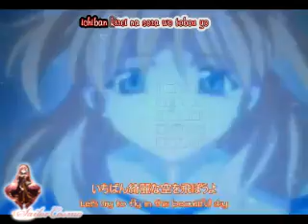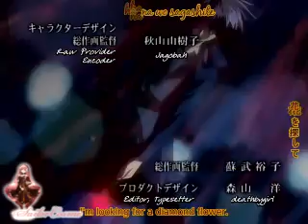~Love Game~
Song: Love Game
Artist: Lady Gaga

This is my special AMV ^^ I've collected a lot of Anime openings&other :3 so, this is the list (for appearance):
-Idolm@ster (Perfect Star Perfect Style)
-Ouran High School Host Club (Opening)
-Shuffle Memories! (Kaede version Opening)
-Strawberry Panic! (Opening 2)
-Suzumiya Haruhi no Yuuutsu (Ending Full)
-Shugo Chara! (Opening 1)
-Air (Opening Special Summer)
-Bokusatsu Tenshi Dokuro-Chan (Opening)
-Zero no Tsukaima (Opening)
-Shuffle Memories! (Sia Version Opening)
-Lucky Star (Opening)
-Shuffle Memories! (Nerine Version Opening)
-Lovely Complex (Opening 1)
-Shuffle Memories! (Asa Version Opening)
-Summer Days (Opening)
-Nana (Opening 1)
-Hayate no Gotoku! (Opening 1)
-Gokujo Seitokai (Opening)
-Full Moon wo Sagashite (Opening 2)
-Really? Really! (Opening)
-Higurashi no Naku Koro ni (Opening)
-Eureka Seven (Opening 4)
-Excel Saga (Opening)
-Utau Character Transformation (Shugo Chara!)
-Chrono Crusade (Opening)
-Full Moon wo Sagashite (Opening 1)
-Fate Stay Night Game (Opening)
-Erementar Gerard (Opening)
-DearS (Opening)
-Air (Opening)
-Black Cat (Opening)
-Bleach (Opening 5)
-Chobits (Opening)
-Shugo Chara! (Ending 1)
-Happy Lesson (Opening OVA)
-Utau singing Meikyuu Butterfly (Shugo Chara!)
-Shakugan no Shana (Opening 2)
-School Rumble Ni Gakki (Opening)
-Maburaho (Opening)
-Paradise Kiss (Opening)
-D.Gray-man (Opening)
-Kanon 2006 (Ending)
-Kiddy Grade (Opening)

Dedicado a mi gemela xIchiruChanx :3 no nos peleemos nunca más!